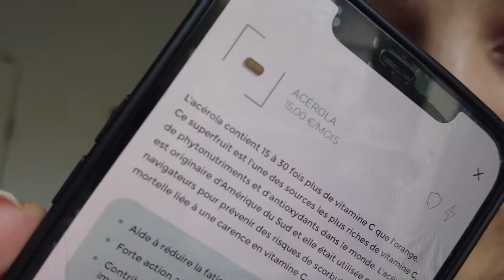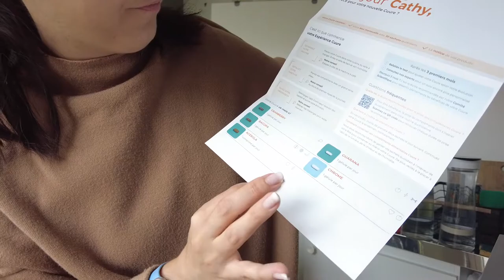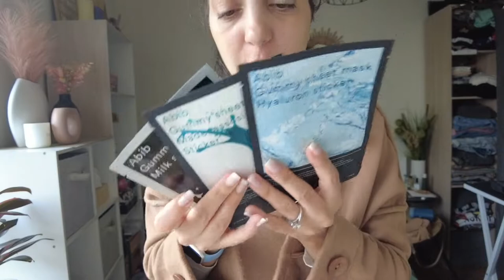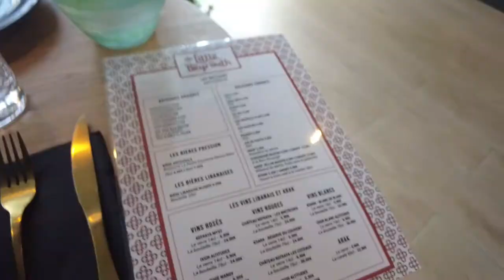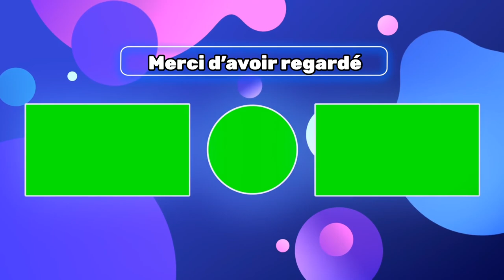VLOG 50 /De retour ,Haul YesStyle ,ongles et Laser ....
Hello,
J’espère que ça va ?
En espérant que cette vidéo vous plaisent
Vous en pensez quoi des produits que je vous ai presenté?

A bientôt

Bisous
Cathy

*Code parrainage LAZEO possible me contacter sur instagram
*Code parrainage YesStyle : KETCCHUPY10
5 euros de réduction
*Code parainage vitamines CURE : 30% sur premiere commande CATHY7781

♡ Ce que je porte :

Pull Haji

Je filme avec mon Iphone 12 PRO MAX  ou DJI Pocket 2